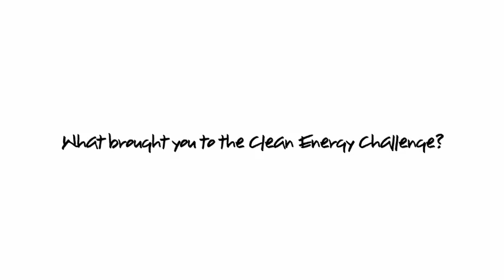A Montage of Participants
A sampling of the reasons why people came to the gathering and would come to the website